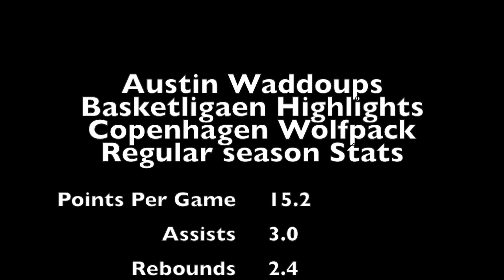Austin Waddoups Professional Basketligaen Highlights 2018-2019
Highlights from my first year playing professionally in Denmark.